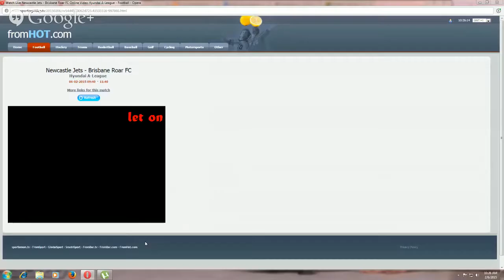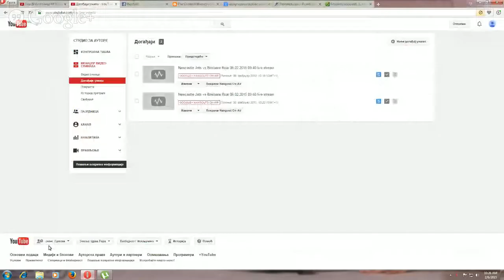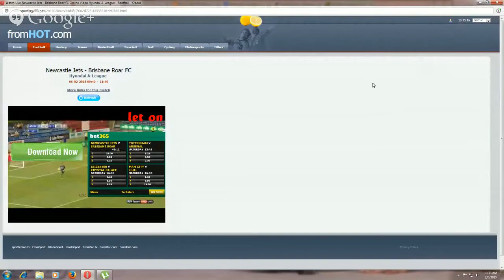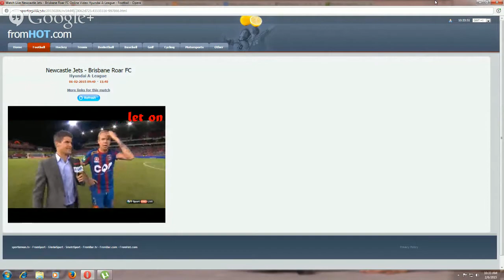Newcastle Jets vs Brisbane Roar 06.02.2015 09:40 live stream